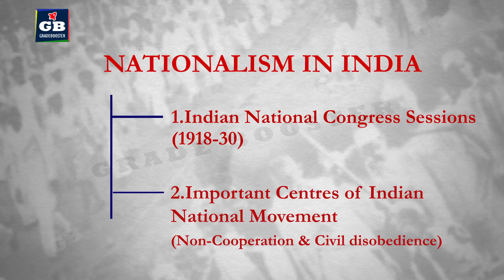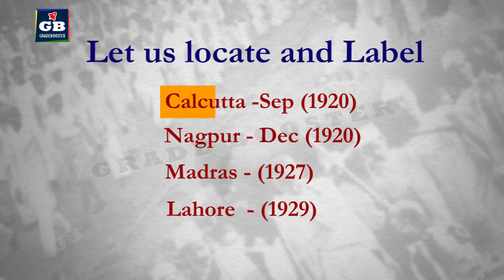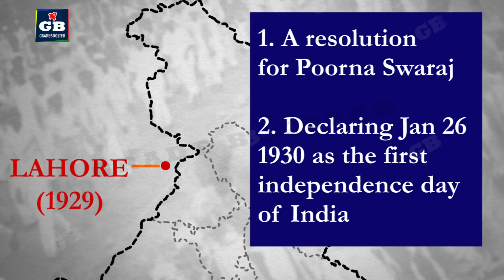Nationalism in india in hindi MAP WORK | cbse class 10th | history | social science |ncert class 10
This video explains national congress in India map work -Nationalism in India in hindi from the lesson " Nationalism in India " a CBSE class 10 lesson from NCERT Social Science Text Book. This video covers how to mark Indian national congress sessions between 1918 to 1930 and also various resolutions passed during this period. It helps students in locating, labeling and identification of places where Indian national congress sessions were held. There may be map work questions in board exams from Nationalism in India either from Indian national congress sessions and important centers for Indian freedom struggle between 1918 to 1930.

CBSE 10th Biology : NCERT Syllabus : Free Online Science Smart Videos in हिंदी HINDI

Also
Play list: